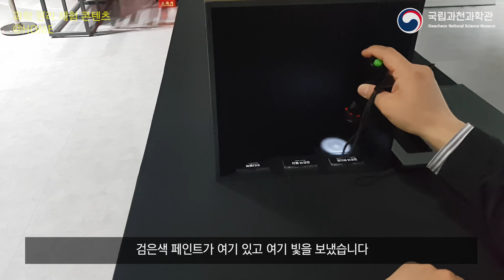[과학원리체험@HOME] -시즌2- 완전한 검은색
완전한 검은색은 빛을 모두 흡수하여 반사된 빛이 없습니다. 반타블랙(VANTA) 블랙은 물감과 페인트의 검은색보다 더 완전한 검은색입니다.